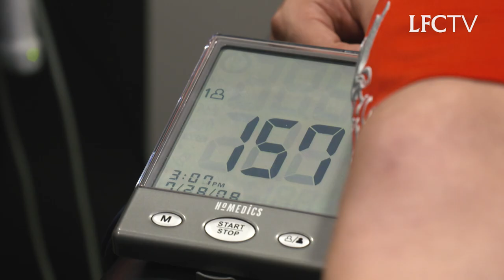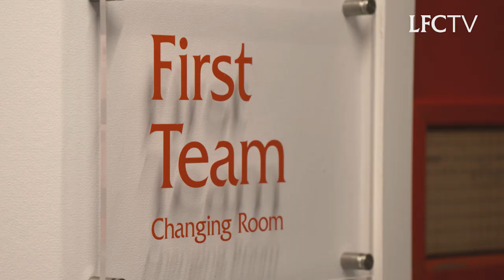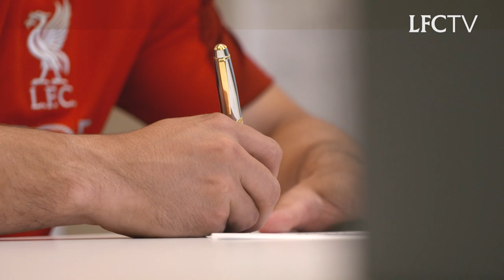Shaqiri's first day at LFC | Exclusive behind-the-scenes access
We were with Xherdan Shaqiri every step of the way as the Swiss international underwent a medical, signed his contract and sealed a move to Liverpool.

Watch every LFC pre-season game LIVE.